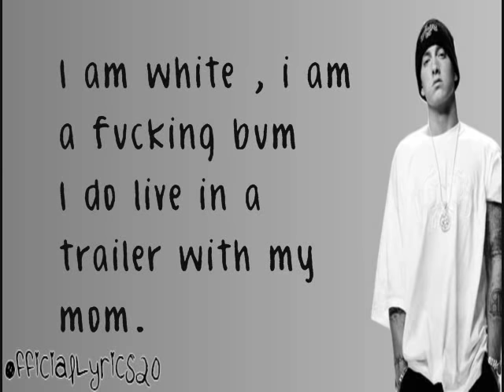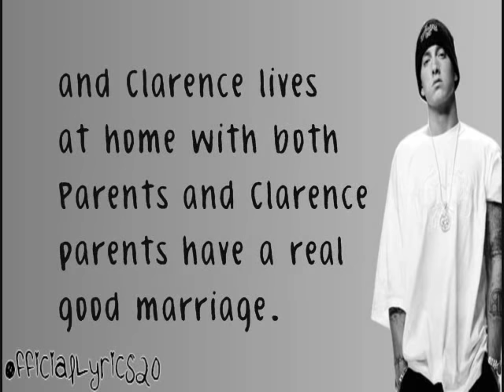Final Rap Battle. Eminem Vs Papa Doc. 8Mile Lyrics